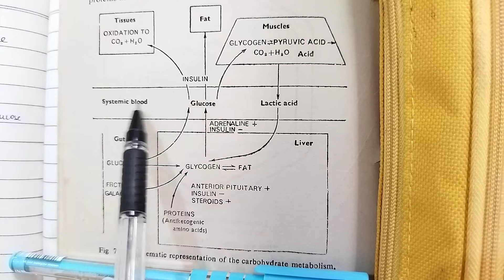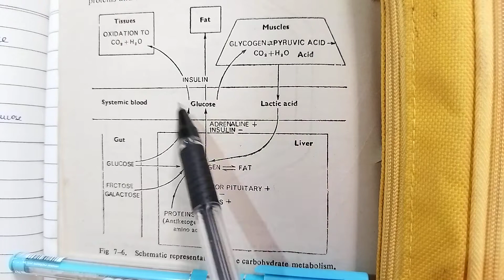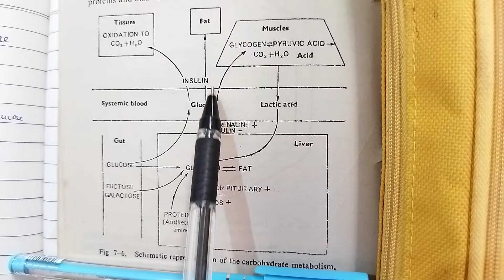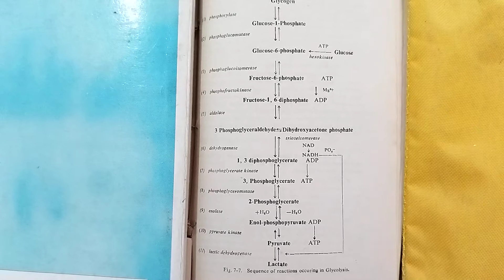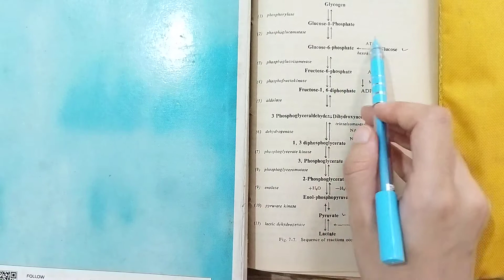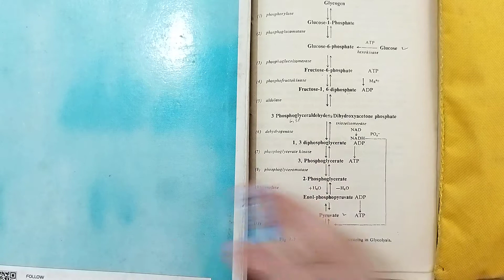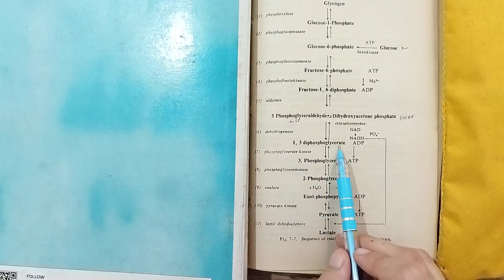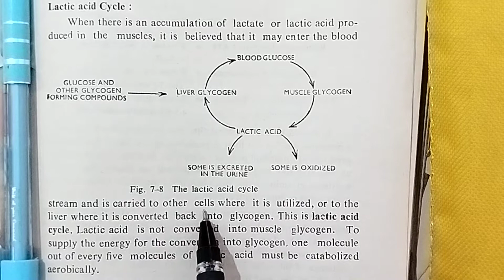L-4 Glycolysis|Lactic acid cycle, pasteur effect|Carbohydrate Metabolism|zoology| M.Sc B.Sc CSIR-NET